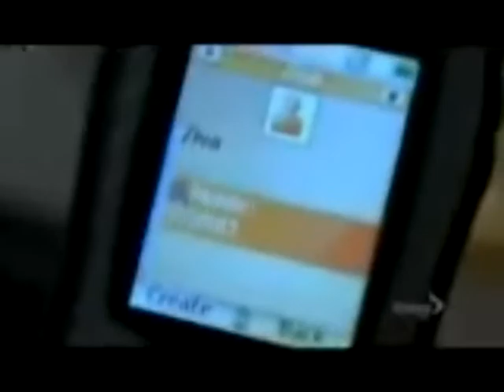NCIS- Tiva- Sealed with a kiss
So another vid form me!  I heard the song watching All Boys Love Mandy lane and just thougth "MMMMM, Thats a Tiva song" so i made it. I'm pretty happy with the out come. The version of the song is from Jason Donovan.

Hugs